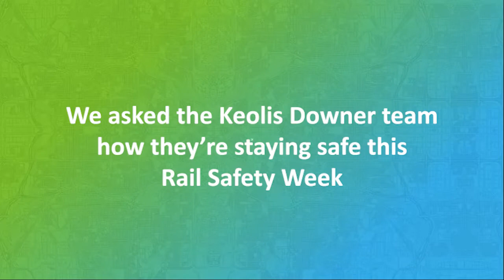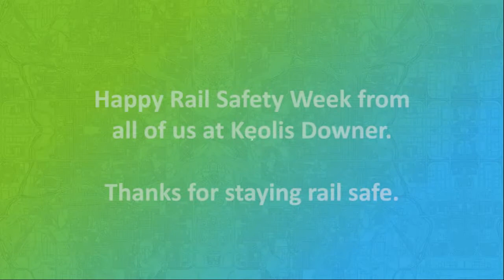KD Rail Safety Week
ZERO HARM | Rail Safety Week | 8-14 August 2022

This Rail Safety Week, Keolis Downer is proud to support TrackSAFE’s rail safety campaign, STAND BACK. LOOK UP. STAY RAIL SAFE, reminding people to avoid distractions and highlighting safe behaviours on and around rail.